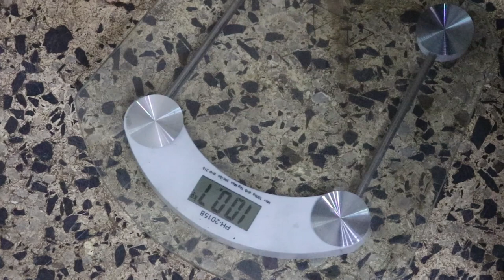How I lost weight unconsciously | 6kg in 1 month!! | no diet, no exercise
Will you believe that I did not make any conscious effort to loose 6kg in 3 weeks? Want to know how? Keep watching

Support me:
NGN: zenith bank 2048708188 (temitope okubanjo)
BTC: 1BBDdZCJYfpoGmozxuDoTj3JjpnT5UNLBJ
Dollar: ecobank 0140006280 (temitope okubanjo)